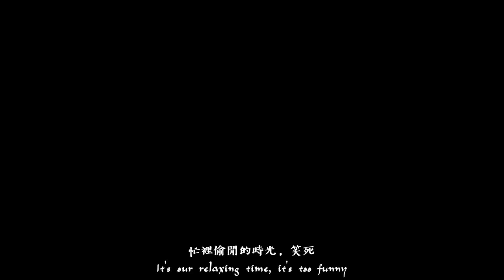[韓國vlog]韓國防疫期間儲備糧食🍽韓國工作日常🇰🇷韓國人喜歡的蔥末炒飯😋｜二零2020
二月底因為新冠狀病毒的關係比較嚴重的關係，所以這幾個週末還是決定待在家裡。
聽韓國朋友說去台灣旅遊一定要吃蔥炒肉末(蒼蠅頭)
所以上網買了點食材來做看看，把他跟糙米飯炒在一起，好吃！

--蔥末炒飯食譜--